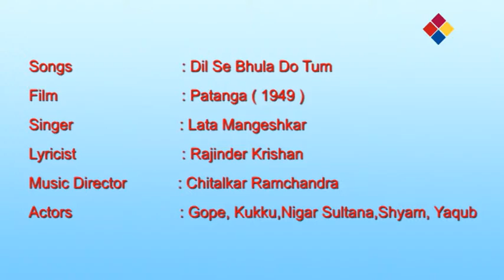Dil Se Bhula Do Tum / Patanga 1949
Dil Se Bhula Do Tum
Patanga 1949
Patanga is a 1949 Indian Hindi-language film. It was the seventh highest grossing Indian film of 1949.[1] The film was directed by H. S. Rawail for Varma Productions. A duet sung against the backdrop of WW2, "Mere Piya Gaye Rangoon", picturised on actor Gope and lead heroine Nigar Sultana became popular. The playback singers for the song were C. Ramchandra, who also composed the music for the film, and Shamshad Begum.[2][3] The cast included Nigar Sultana, Shyam, Yakub, Gope, Purnima, Shyama, Randhir and Mohana.
Cast
Nigar Sultana as Rani
Shyam as Shyam, Jagirdar's son
Yakub as Raja
Gope as Nathuram Gope - theatre owner
Purnima as Shyam's fiancee
Shyama as mali's wife
Cuckoo as dancer
Randhir as Shyam's friend
Mohana as Ms Jwala, lead actress in Gope's theatre
Ramesh Sinha
Rajendra Kumar
Raj Mehra as watchman of Gope Theatre
Iftekar as gardener
Music
"Mera Piya Gaye Rangoon" sung by Shamshad Begum became an evergreen hit.

No. Song Title Singers
1 "Dil Se Bhula Do Tum Hame" Lata Mangeshkar
2 "Mere Piya Gaye Rangun" Chitalkar Ramchandra, Shamshad Begum
3 "Jisane Is Duniyaan Men, O Dilavaalo Dil Kaa Lagaana" Chitalkar Ramchandra, Shamshad Begum
4 "Kabhee Khaamosh Ho Jaana" Lata Mangeshkar
5 "Thukaraa Ke Mujhe Jaanevaale, O Jaanevaale" Lata Mangeshkar
6 "Gore Gore Mukhade Pe Gesu Jo Chha Gaye" Shamshad Begum
7 "Bolo Ji Dil Loge To Kya Kya Doge" Mohammed Rafi, Shamshad Begum
8 "Namaste, Pahale To Ho Gai Namaste" Chitalkar Ramchandra, Mohammed Rafi, Mohantara, Shamshad Begum
9 "O Dilvaalo Dil Kaa Lagaana Achcha Hai" Chitalkar Ramchandra, Shamshad Begum
10 "Mohabbat Ki Khushi Kabhi Khamosh Ho Jana" Lata Mangeshkar
11 "Pyaar Ke Jahaan Kee" Lata Mangeshkar, Shamshad Begum
12 "Duniyaa Ko Pyaare, Balam Tujhe Meraa Salaam" Shamshad Begum